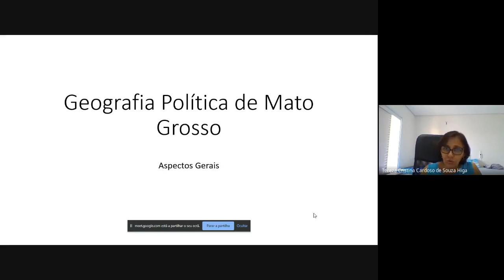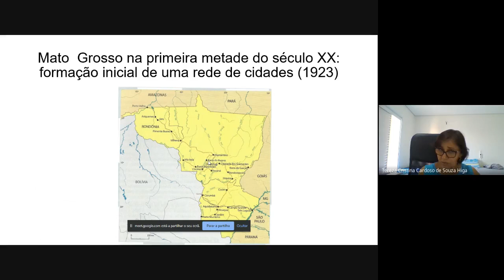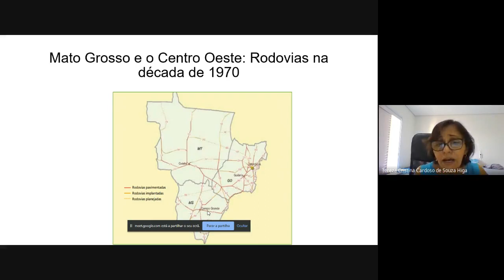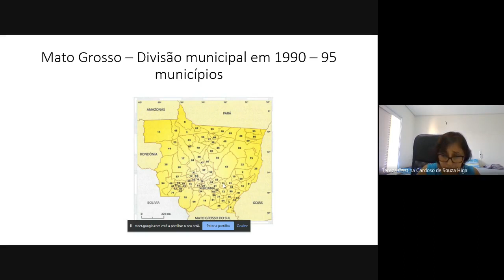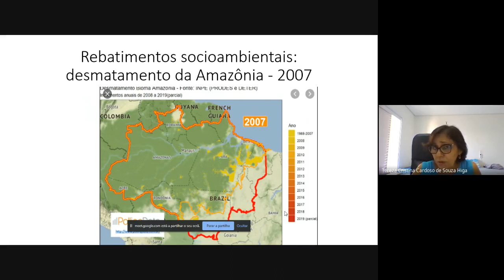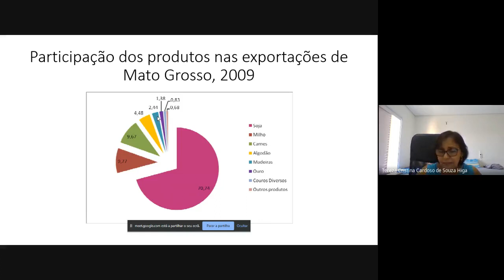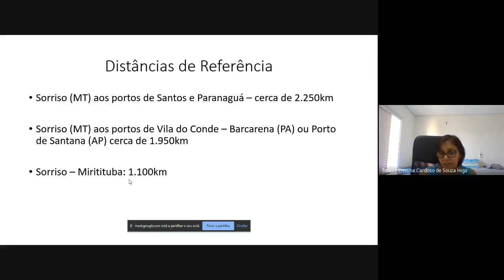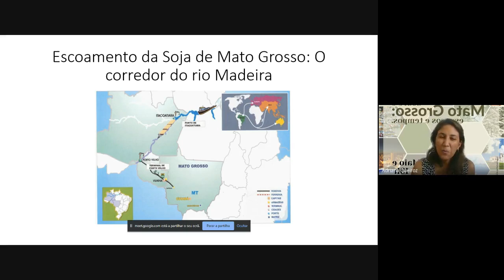"Geografia política de Mato Grosso" com a Profª. Drª. Tereza Higa (UFMT)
Tereza Cristina Cardoso de Souza Higa é doutora em geografia e professora da Universidade Federal de Mato Grosso. Na aula abordou a Geopolítica de Mato Grosso e a configuração do Estado ao longo dos anos, desde a criação das cidades, crescimento populacional, bem como a implementação de diferentes projetos de colonização. Comenta também sobre os impactos ambientais ocorridos devido a este processo e ainda, sobre aspectos econômicos e a participação de Mato Grosso nas atividades econômicas voltadas para a exportação, tocando nos novos rumos da logística de transportes para o escoamento da produção do estado.

Em nome do projeto “Olhares sobre o Mato Grosso: espaços e tempos”, agradecemos a professora pela disposição em conversar conosco e contribuir para compreensão da geografia do Estado.

O projeto "Olhares sobre o Mato Grosso: espaços e tempos" pretende reunir professores e pesquisadores para discorrerem sobre a História e Geografia de Mato Grosso. Idealizado por professores do Instituto de Geografia, História e Documentação (IGHD) da UFMT, inicialmente publicará aulas relacionadas ao concurso da Câmara Municipal de Cuiabá, que acontecerá em junho de 2021.